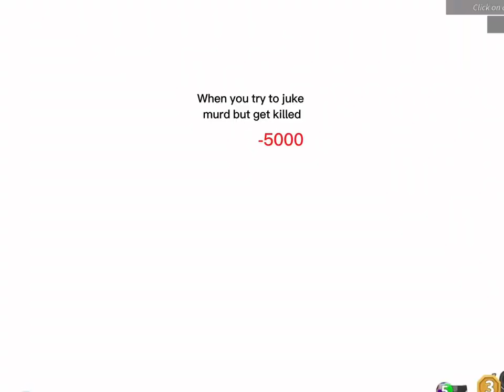How to LOSE aura is MM2!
Let me know if you enjoyed it and want to see more like this!